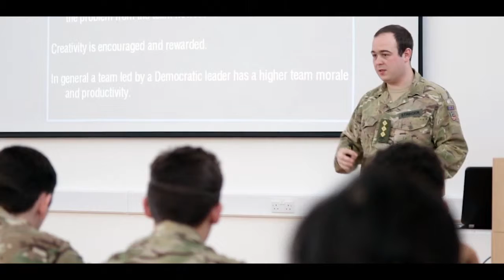LNR ACF - Fun Friendship, Action and Adventure HD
Leicestershire, Northamptonshire and Rutland Army Cadet Force. Find out what being in the Army Cadet Force is about as a cadet or volunteering as an Adult Volunteer:  Fun, Friendship, Action and Adventure.